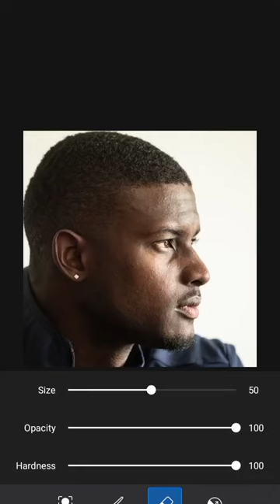PicsArt 📸 photo Dz editor